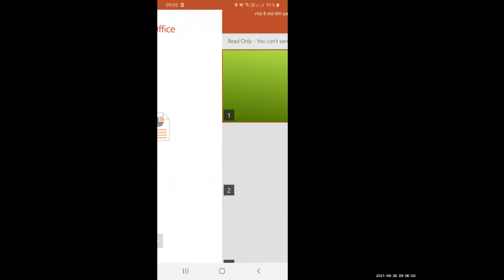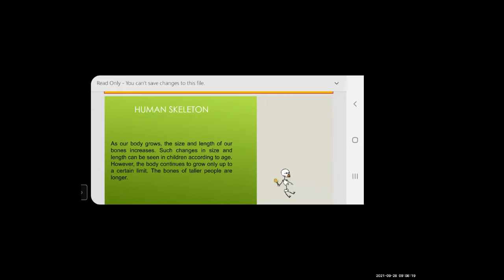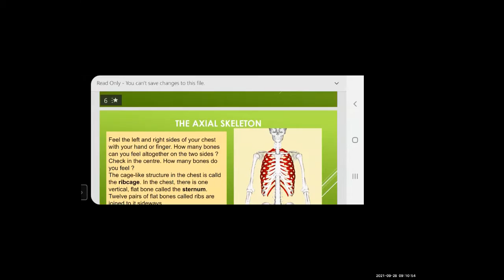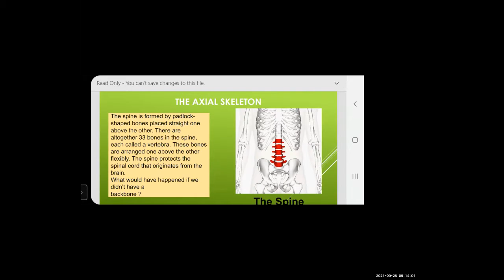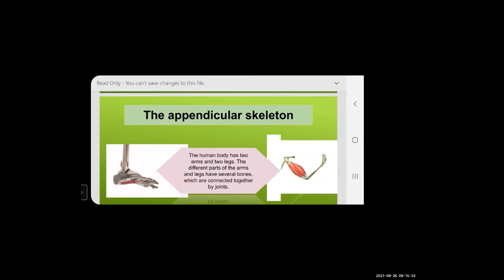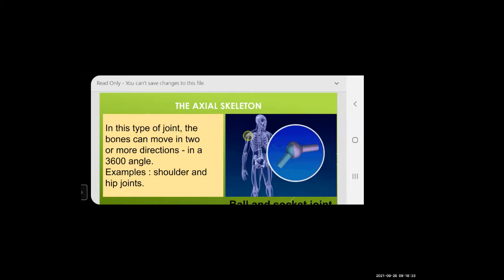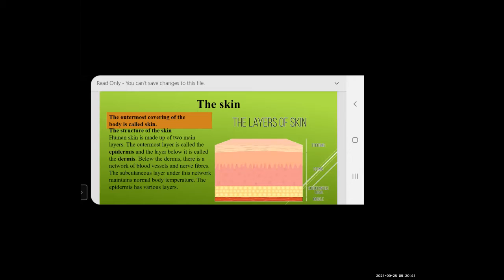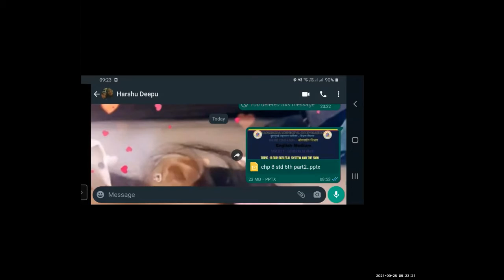ENG. MED. / SCIENCE / 6th Std / Our Skeletal System & Skin (Part-2) / 28.09.21_By Kunda Bende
SUBJECT: SCIENCE
TOPIC: Our Skeletal System & Skin (Part-2)
EXPERT TEACHER: Kunda Bende

BMC EDU ENG STD 6